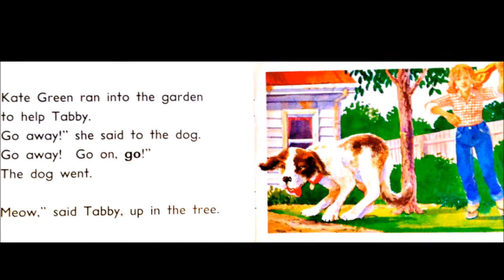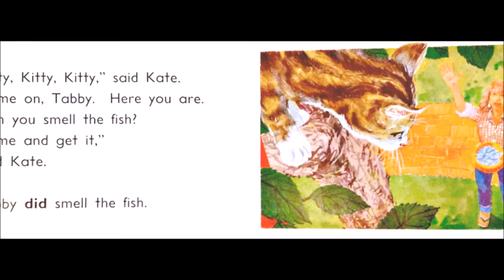Tabby in the tree by by Beverley Randell & illustrated by Julian Bruere.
Tabby the cat gets scared by a dog and so she has climbed up a tree and now Kate Green can't get her down. Finally, she gets a brilliant idea to bring Tabby down.

Tabby in the tree by by Beverley Randell & illustrated by Julian Bruere. Publisher: Nelson Price Milburn Ltd PM Library